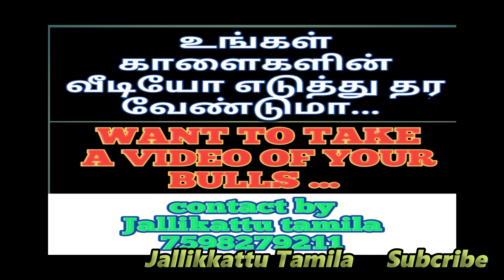Lpg bulls - Hosur Jallikattu 2021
Haleseebam Highlights Jallikattu festival of lpg bulls